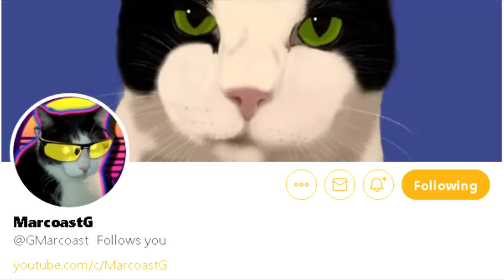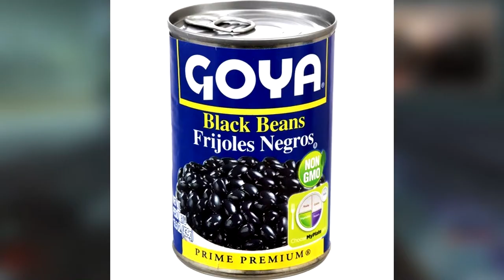GAY BOWSER'S CASTLE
In this video i play the Custom Zombies map called Bowser's Castle, but with a twist. Bowser is Gay. So this video isnt neglecting the LGBTQRST+-dsdkf Community